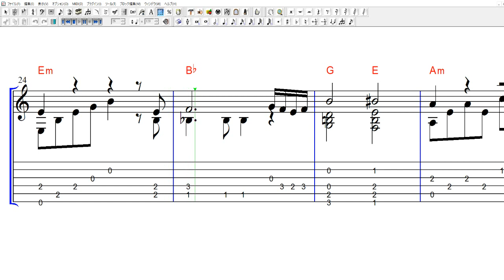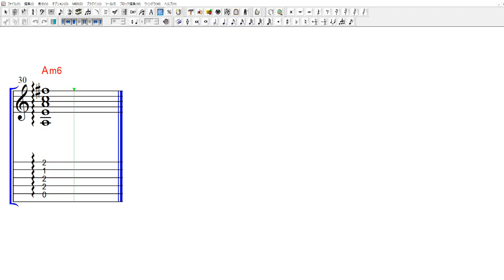クラシックギターＴＡＢ譜で弾く大岡越前のテーマ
大岡越前のテーマです。弾いてみると判りますがなかなか素晴らしい曲です。ギターで演奏すると哀愁漂うクラシックギターに感じてしまいます。